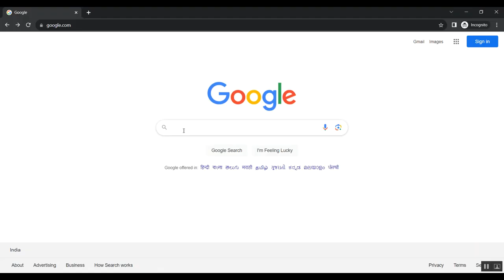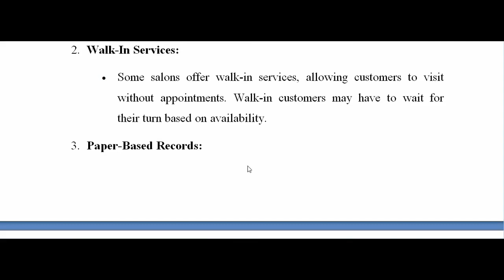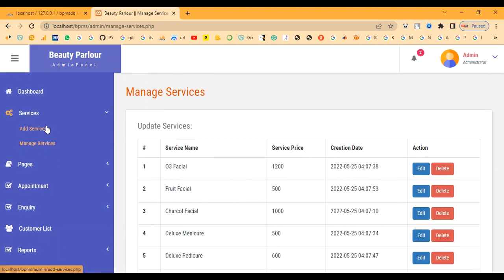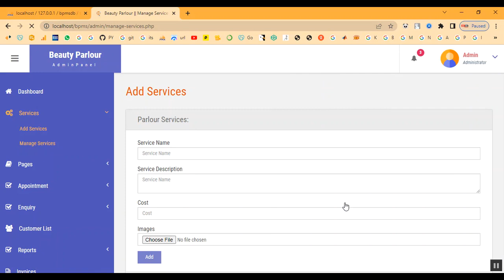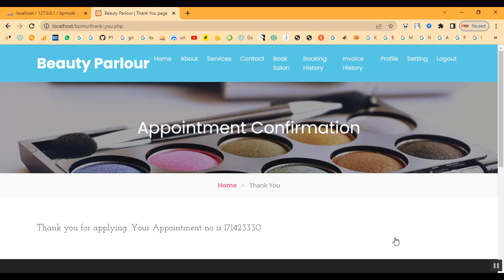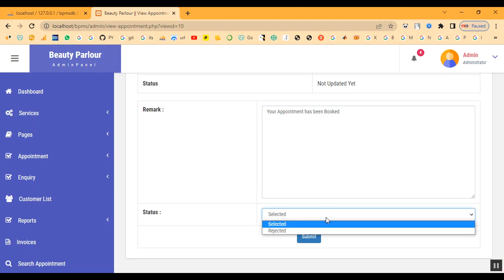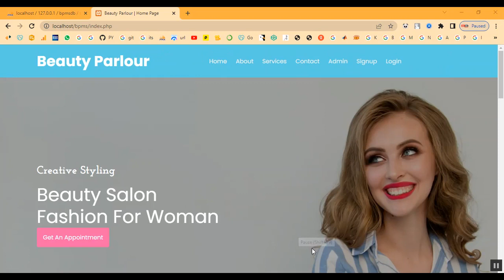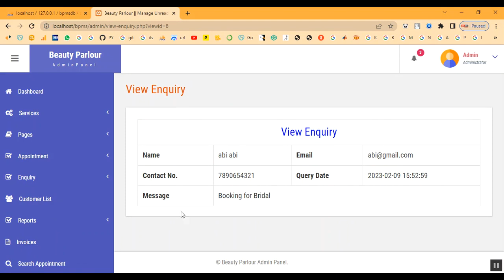Best Salon For Ladies Management System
IEEE PROJECTS 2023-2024 TITLE LIST

Support Including Packages
* Complete Source Code
* Complete Documentation
* Complete Presentation Slides
* Flow Diagram
* Database File
* Screenshots
* Execution Procedure
* Readme File
* Video Tutorials
* Supporting Softwares
Support Specialization
* 24/7 Support
* Ticketing System
* Voice Conference
* Video On Demand
* Remote Connectivity
* Document Customization